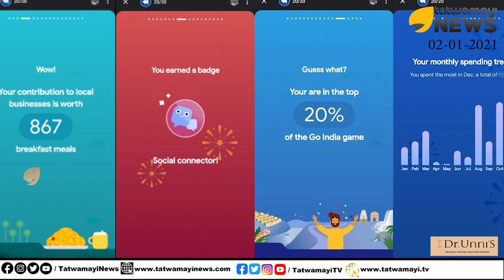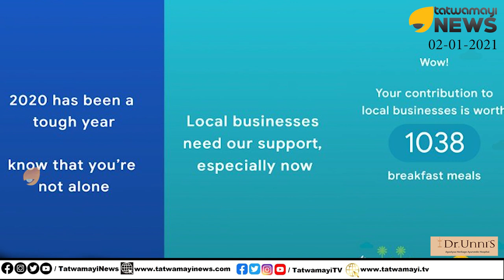2020ൽ നിങ്ങൾ എത്ര പണം ചെലവഴിച്ചു? ഗൂഗിൾ പറഞ്ഞു തരും | Google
2020ൽ നിങ്ങൾ എത്ര പണം ചെലവഴിച്ചു? ഗൂഗിൾ പറഞ്ഞു തരും | Google